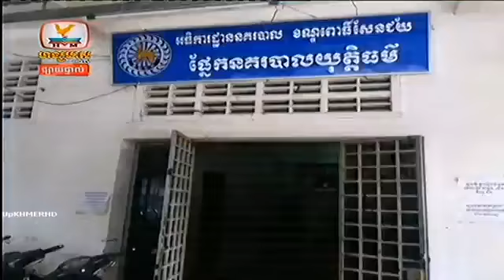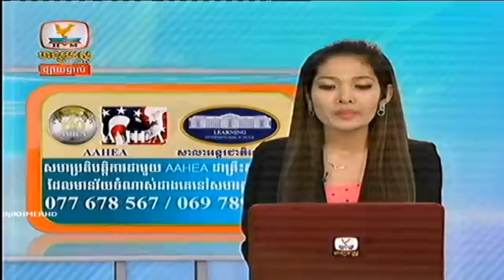Khmer Daily News from HM HDTV on 17 Dec 2013 Evening time Part 2